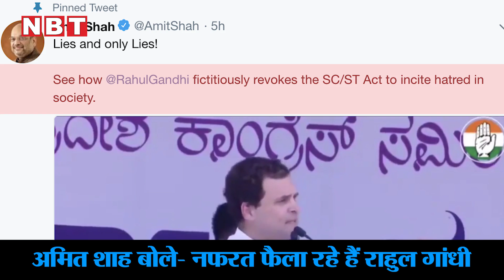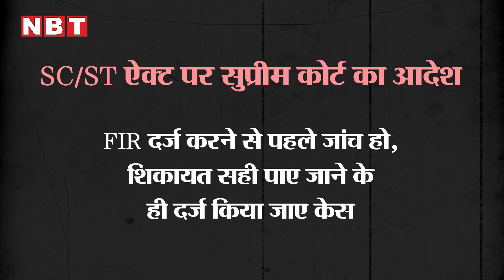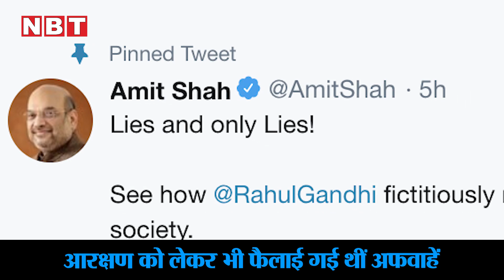SC/ST ऐक्ट पर राहुल गांधी ने सरेआम बोला झूठ, अमित शाह ने खोली पोल